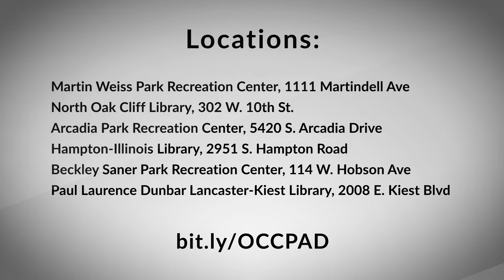Period Access Dallas (PAD)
The City of Dallas Office of Community Care, World Health Organization’s Menstrual Hygiene Day